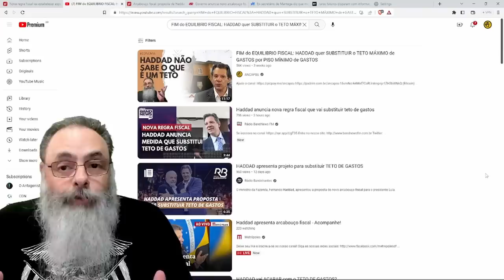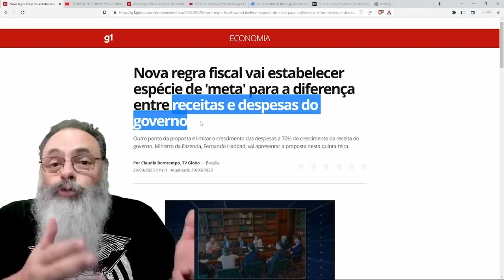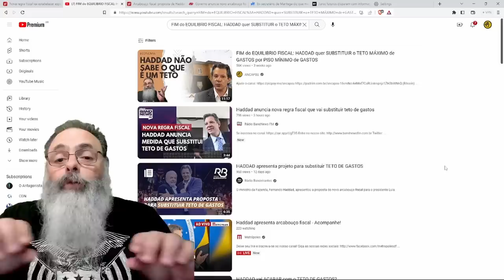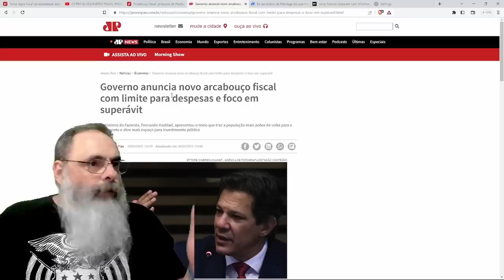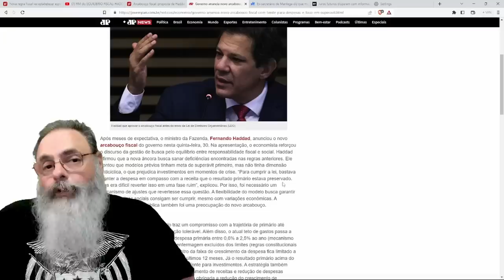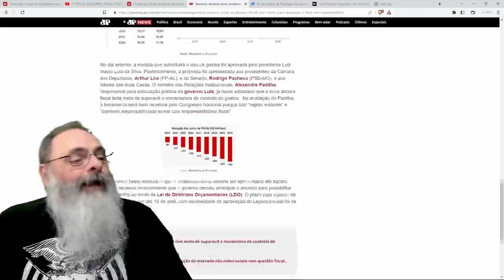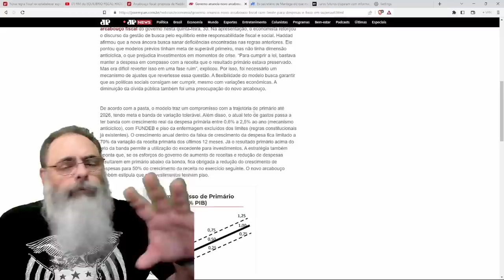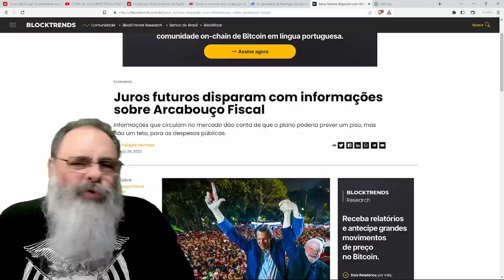ARCABOUÇO FISCAL não tem LIMITE, não tem TETO, só PISO, e VOLTA ao que HAVIA ANTES do TETO de GASTOS